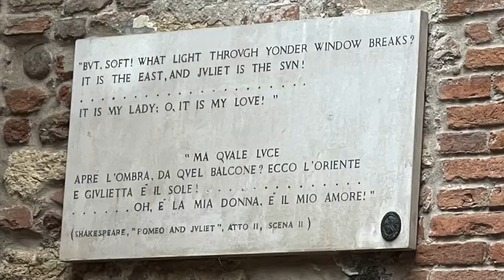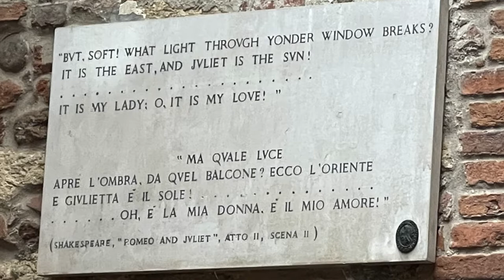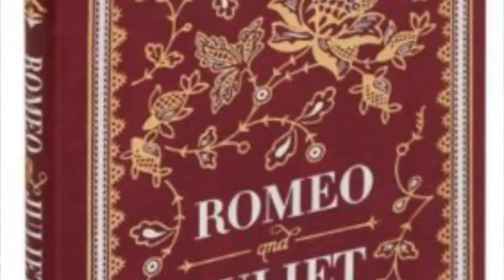Visiting The House Of Romeo And Juliet In Verona Italy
In this episode of Tasting Travel, we are in Verona, Italy, and our first stop of the day we go over to the famous Juliet House. Is Romeo and Juliet a true story?  Lets find out.

Tastingtravel.online

shorturl.at/dfsB3

food review travel destinations casa di giulietta verona italy romeo and juliet things to do in verona juliet statue in verona italy house of gulietta